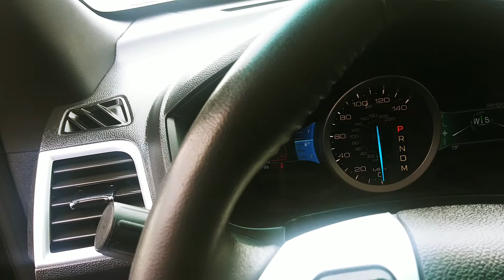2012 Explorer Limited